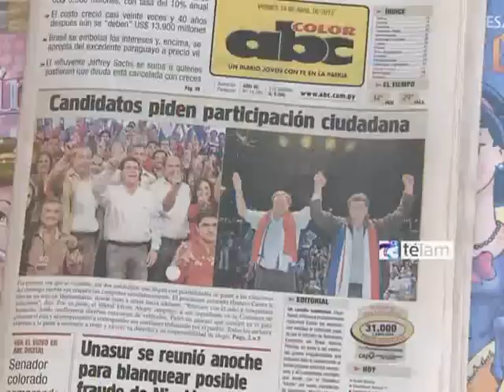Jorge Lara Castro, ex canciller luguista, analizó las elecciones presidenciales en Paraguay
Jorge Lara Castro, ex canciller luguista, analizó las elecciones presidenciales en Paraguay, que se presentan en "un marco pos golpe de estado parlamentario al  presidente Lugo".

En diálogo con Télam, Lara Castro señaló la necesidad de cambiar un modelo que "se sustenta básicamente en la agroexportación y el agronegocio".

Con respecto a las expectativas de cambio, afirmó que la presencia de fuerzas progresistas en el Congreso ayudará a "democratizar algunos espacios de la representación política".

Por último evaluó que el próximo Ejecutivo tendrá el desafío de reinsertar en la región a Paraguay, actualmente suspendido de la Unasur  y el Mercosur.